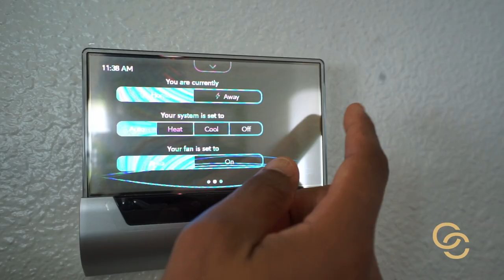Tour Ocoee Home Sale in Westyn Bay- Living in Ocoee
Step into your new sanctuary! This magnificent Westyn Bay home, spanning two stories and equipped with a three-car garage, is bound to captivate you. The grandeur of its 20-foot entryway ceiling is a true architectural marvel. The open floor plan seamlessly blends comfort and elegance, with a spacious family room and a formal dining area that gracefully transitions into the kitchen. On the first floor, you'll also find a generously sized game room, versatile enough to serve as a guest suite if needed. The kitchen has been completely revamped, showcasing stunning granite countertops, chic cabinetry, a light brick backsplash, high-end stainless steel appliances, and a remarkable curved island with ample seating. The master bathroom boasts a tiled shower with exquisite glass doors, a separate and indulgent soaking tub, and dual vanities adorned with marble counters. The master suite itself is the epitome of luxury.
Additional noteworthy features include a built-in workstation or tech hub in the loft area, freshly painted interiors, ceiling fans, striking floor tiles, sliding doors, and graceful curved archways throughout. Outside on the covered lanai, you can unwind while taking in the beauty of the expansive, lush yard enclosed by a stone wall and flourishing trees. As a resident of Westyn Bay, you'll have access to a range of amenities, including a picturesque sunset deck overlooking Lake Apopka, a community pool, and a park, all within your reach. Rest easy knowing your home is within a gated community, vigilantly safeguarded by a 24-hour security guard. Conveniently located near highways 429 and 414, as well as Winter Garden Village's premier shopping destinations, restaurants, and more. This home is not only impeccably maintained but also move-in ready – what more could you possibly desire?

To BUY, SELL, or BUILD in and around Orlando call:

Omar Cotto
Broker Associate
Keller Williams Advantage